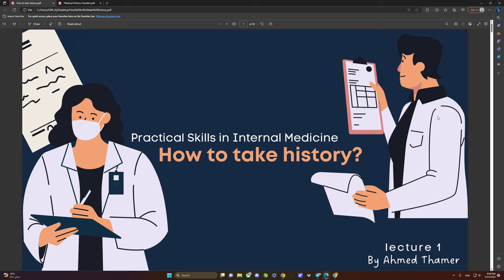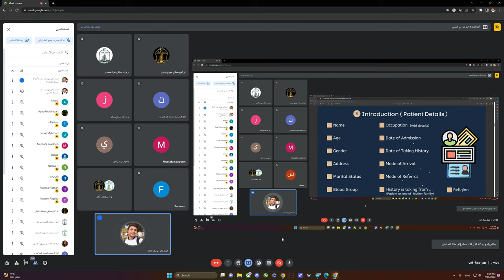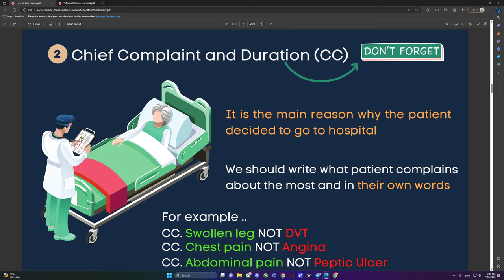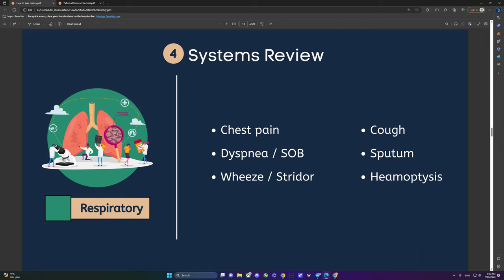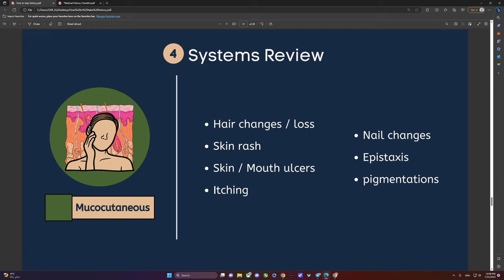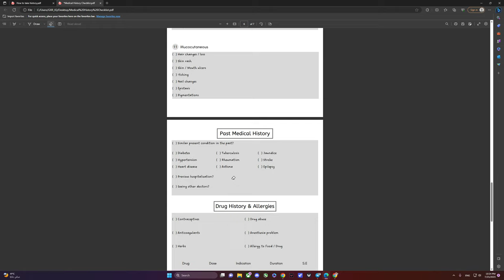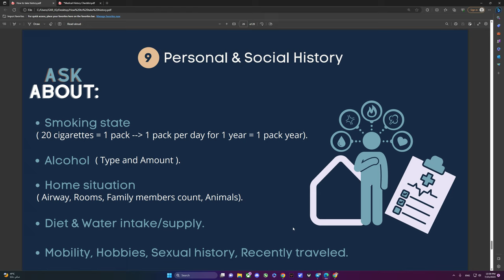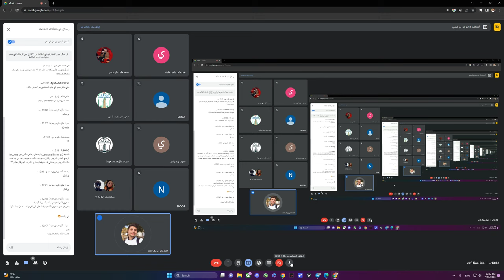How to take medical history? - التاريخ المرضي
"new part" for 3rd & 4th stage